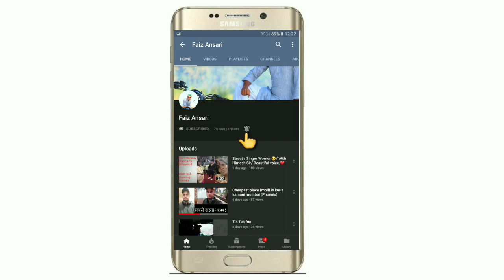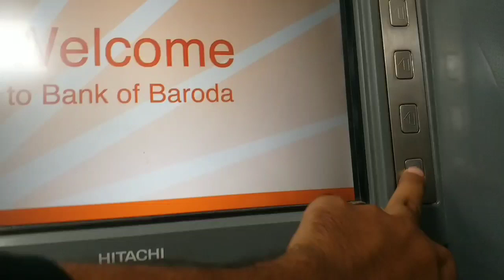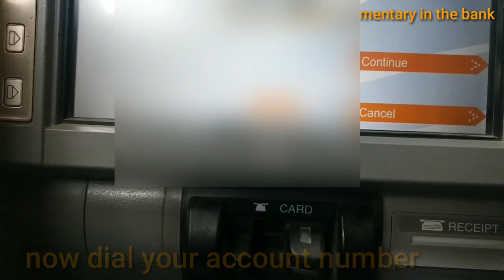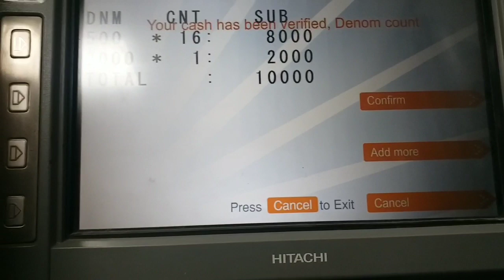How to deposit the money through ATM Deposit machine./Deposit money through machine/money deposit th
How to deposit the money through ATM Deposit machine./Deposit money through machine/money deposit by machine in the bank.